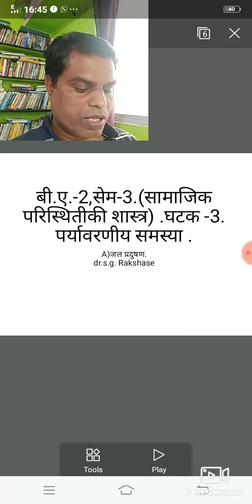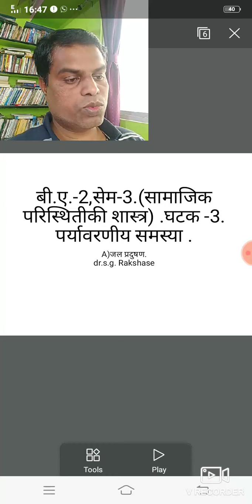B.A.- II , SEM - III SOCIAL ECOLOGY PAPER NO : 1 Dr. S.G. RAKSHASE